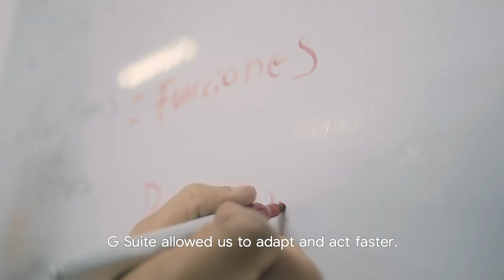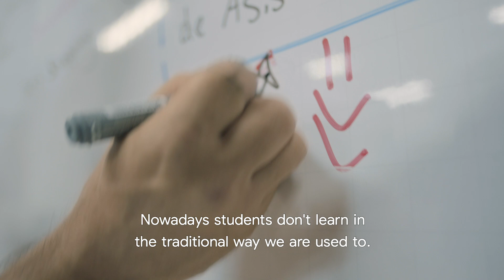In Medellín, Colombia teachers & students work together to achieve blended learning success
When COVID-19 closed schools in Medellín, Colombia, the city collaborated with Google to train teachers on distance learning. Alexander Narvaez, a coding teacher, worked with students to build a Help Desk, enabling them to teach educators how to use Google Classroom, and how to engage students on Google Meet through video lessons.